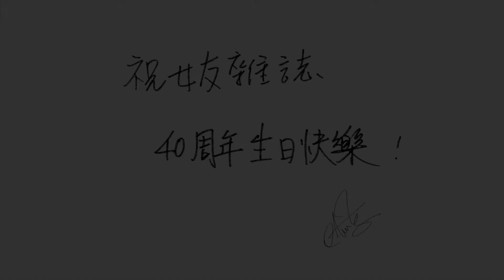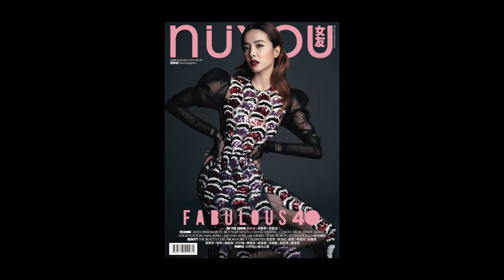JOLIN TSAI X NÜYOU 40周年封面拍摄幕后花絮